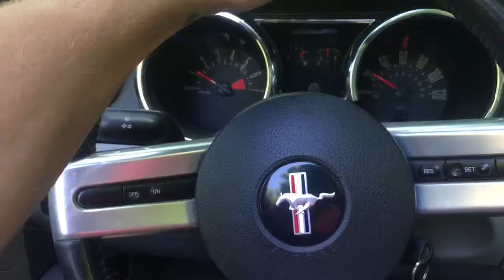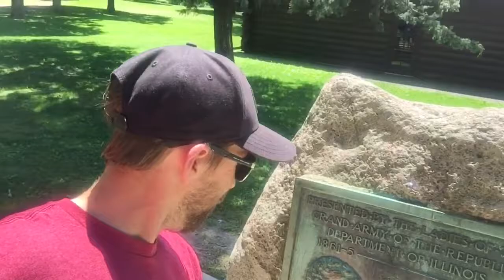STARVED ROCK STATE PARK - YOHB??